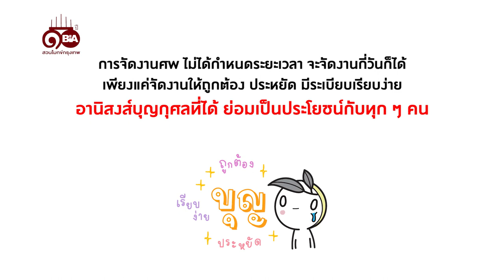ธรรมlife | Ep.78 งานศพแบบไหน คนเป็นสบายใจ คนตายได้บุญ